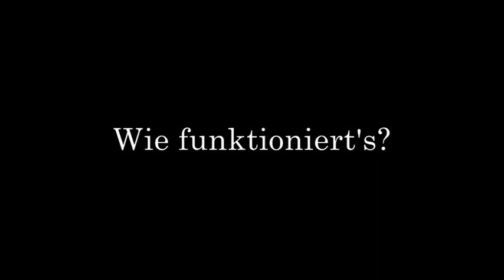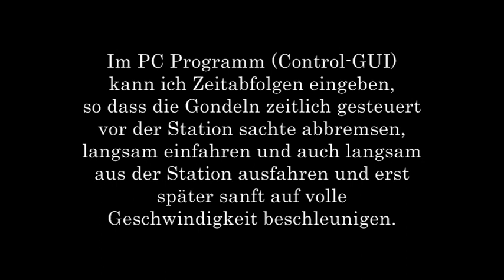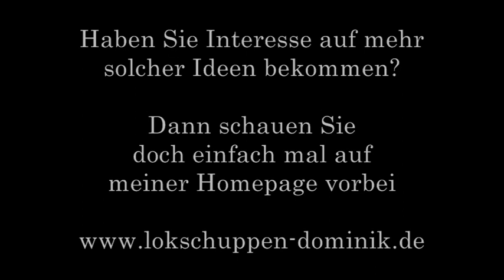technisch optimierte Brawa Gondel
Ich habe die Brawa Gondelbahn mit einem neuen Antrieb (als Getriebemotor umgebautes Servo) ausgerüstet und auf automatischen PC Betrieb umgestellt. Dadurch ist es möglich die Gondel wie beim Vorbild langsam in die Station einfahren und aus der Station ausfahren zu lassen.